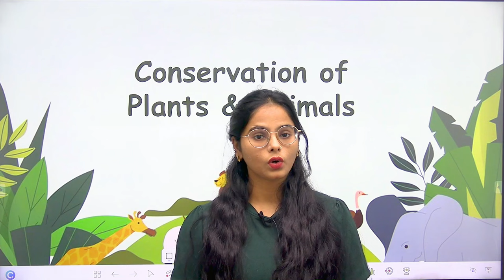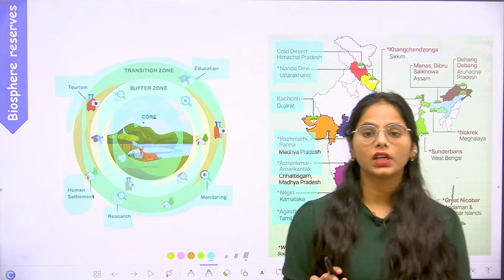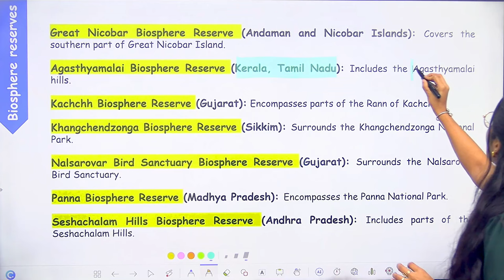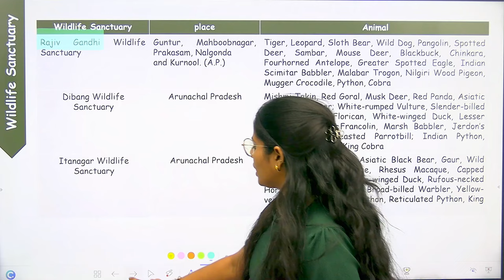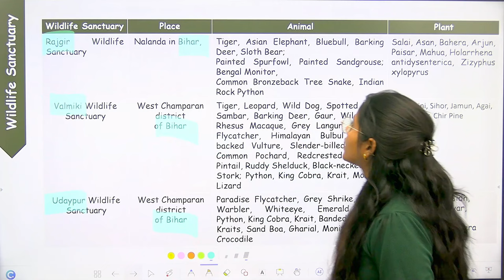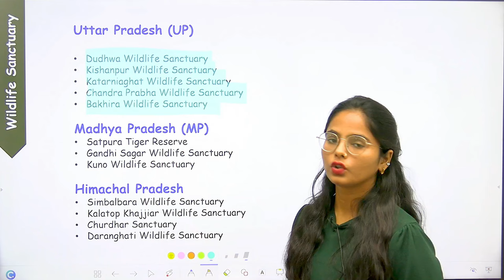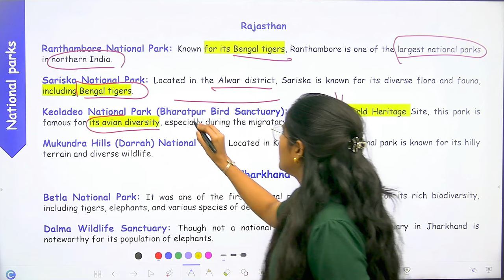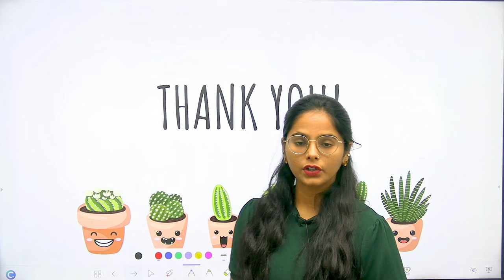Wildlife Sanctuary | National Parks | Biodiversity | Unit 9 | Manisha Verma | CSIR